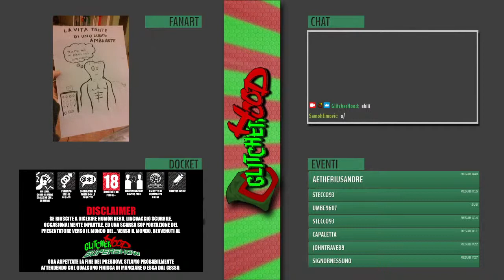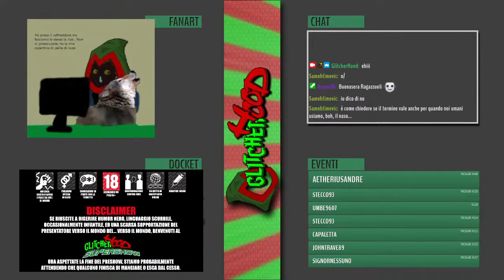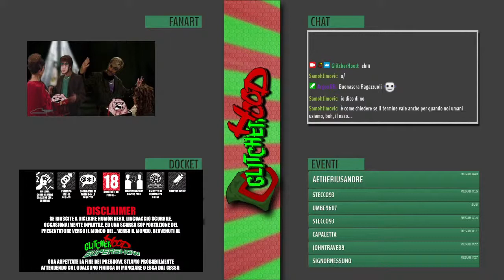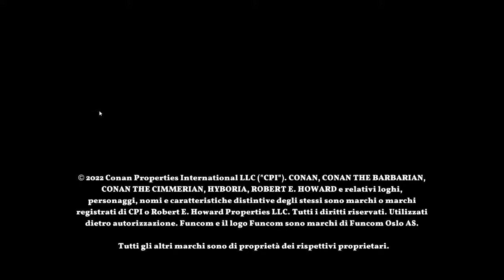GLITCHERHOOD SUPERSHOW! (03/03/2022)